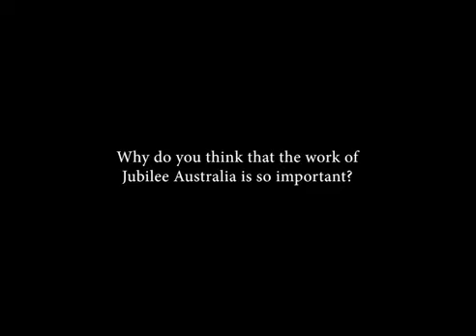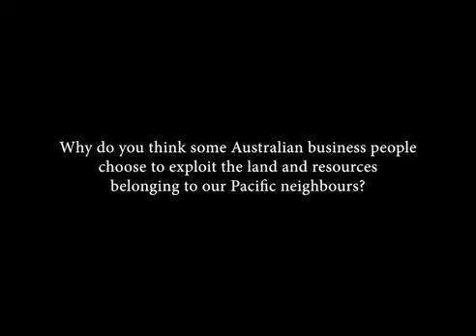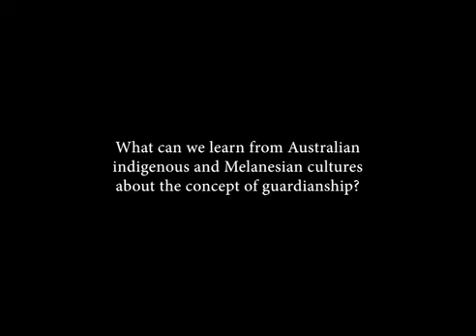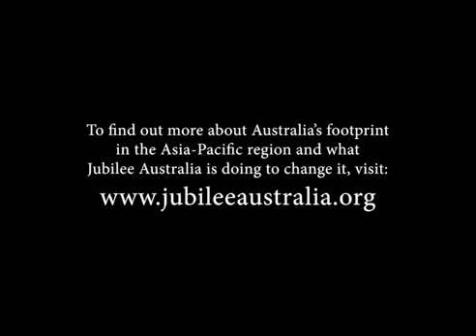Tim Winton - Talking Justice in the Pacific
Meet Tim Winton - one of Australia’s most well-known and beloved novelists, who has been a long-time supporter of Jubilee Australia, and a patron of ours since 2017.